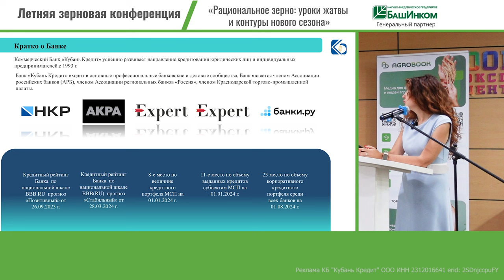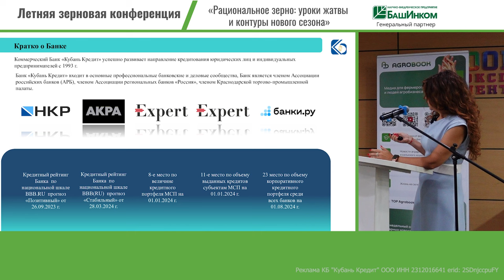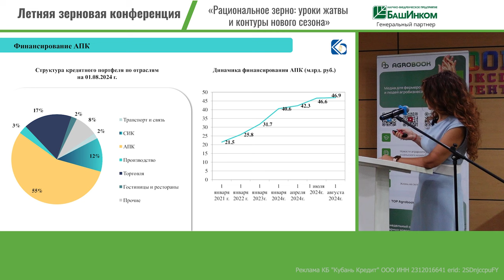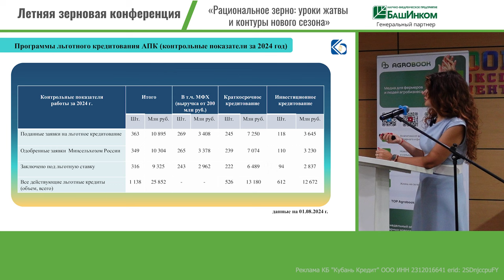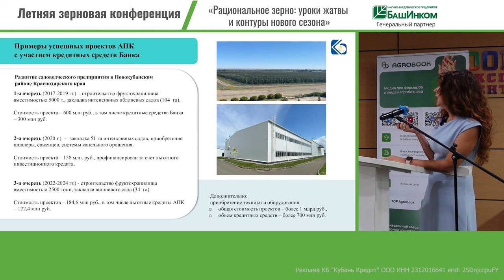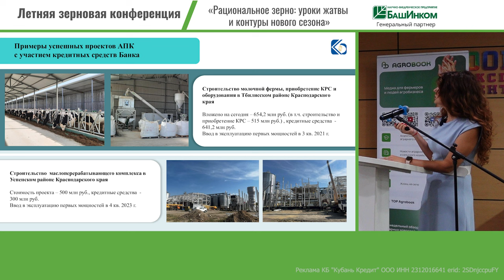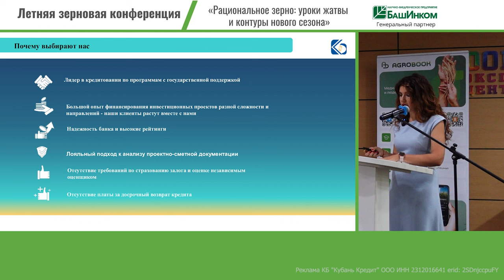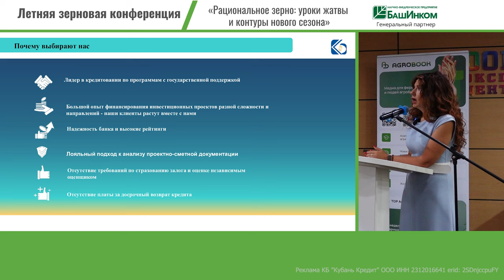«Сельхозпроизводитель – наш любимый клиент»: готовы ли банки по-прежнему сотрудничать с аграриями?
Сезон 2023/24 с финансовой точки зрения стал сложным для хозяйств. К общему падению рентабельности зерновых (в 2023 году Росстат оценил её в 17% – минимальный показатель за 10 лет!) добавились неприятности в виде возвратных заморозков и засухи.

Как теперь оценивают банки финансовую устойчивость хозяйств? Воспринимают ли сельхозпроизводителей как «рискованных клиентов»? Эти вопросы мы задали на «Летней зерновой конференции»  заместителю директора по корпоративному бизнесу ростовской региональной дирекции банка «Кубань Кредит» Людмиле Лабунько.